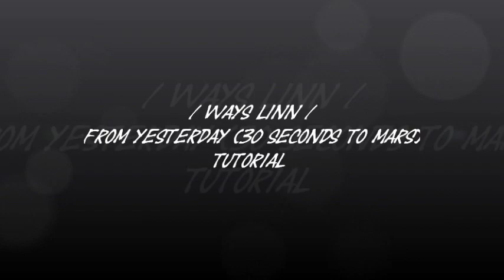WaYs LiNn / From Yesterday (30 Seconds To Mars) / Lesson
From Yesterday - 30 Seconds To Mars
From Yesterday - Thirty Seconds To Mars

Lesson - Tutorial - How to play - Acoustic - Guitar